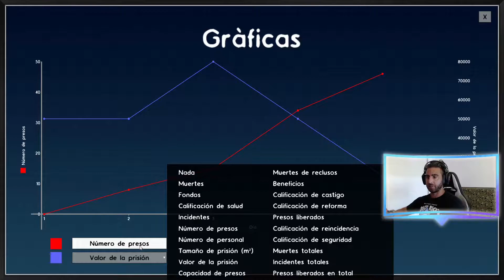Prison Architect - Going Green DLC - Ep. 06 - Arreglando todo garcias a sus consejos! (NUEVO DLC!!!)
Prison Architect - Going Green DLC - Gameplay Español